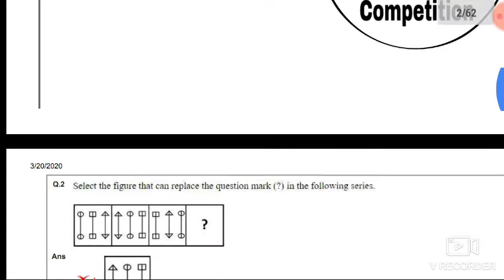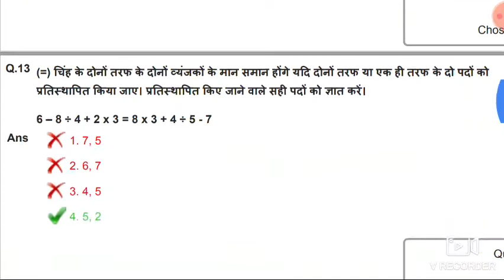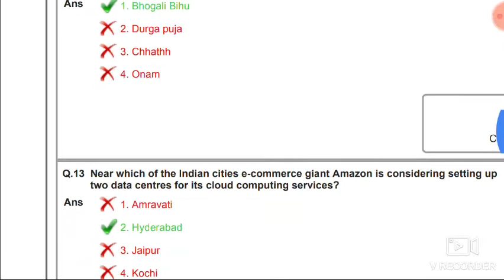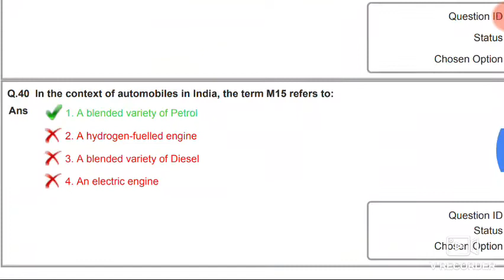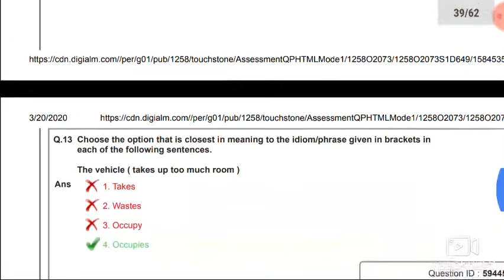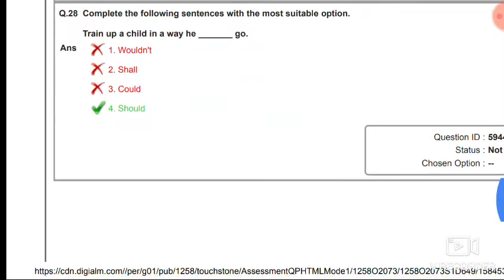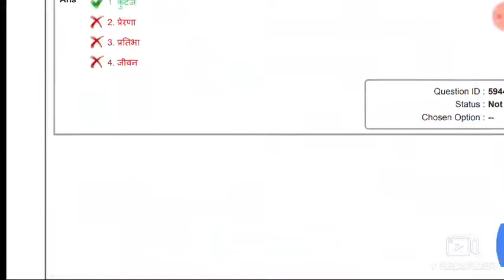DELHI FOREST GUARD PREVIOUS YEAR /MONTH QUESTION PAPER HELPFUL FOR DSSSB JUNIOR CLERK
pwd recruitment
sarkari naukri result
pwd recruitment